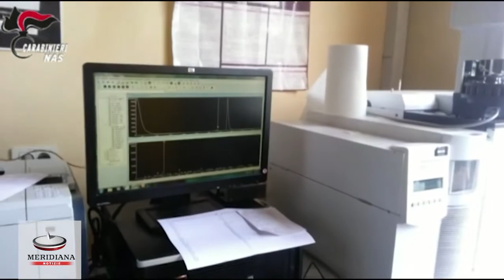Nuove sostanze psicoattive sequestrate, 19 perquisizioni in tutta Italia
Nel corso delle operazioni sono stati sequestrati 70 grammi di MDPV (catinoni sintetici), di cui 10 grammi in confezioni giunte da Amsterdam, 2 grammi di cocaina, 3 grammi di marijuana e 2 grammi di hashish.